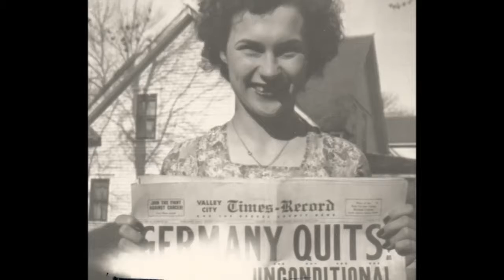Mom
Tribute to Mom